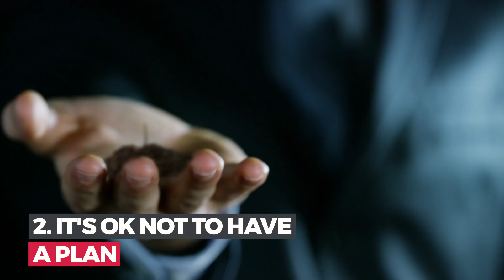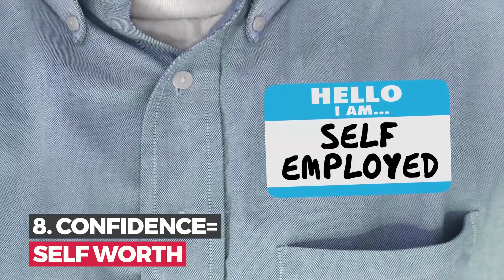జోకర్ మనకు నేర్పే 10 జీవిత పాఠాలు | 10 Life Lessons from JOKER | PHILOSOPHY OF JOKER -2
జోకర్ మనకు నేర్పే 10 జీవిత పాఠాలు | 10 Life lessons from JOKER | FILMY GEEKS | PHILOSOPHY OF JOKER-2

Joker is one of the best comic book villains of all time. With the new release of JOKER, we have seen the origin story of the most powerful comic book character. So, we tried to list down 10 best qualities/life lessons that we can learn from Joker.